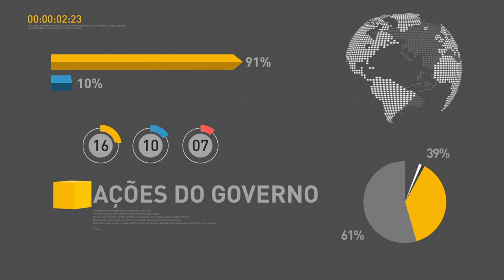Ministério da Saúde discute prioridades do setor com estados e municípios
REPÓRTER NBR 12H - 28.04.17: Termina nesta sexta-feira (28) o prazo para envio de declarações do Imposto de Renda - Pessoa Física (IRPF) 2017. Mais de 28 milhões de documentos são esperados pela Receita Federal. Ministro da Justiça comenta mobilização de trabalhadores e diz que ato é restrito a alguns grupos. Veja também: Ministério da Saúde reúne representantes de estados e municípios para discutir prioridades do setor. Brasil recebe certificação de país livre da rubéola e do sarampo.